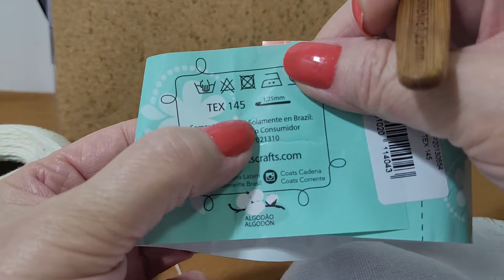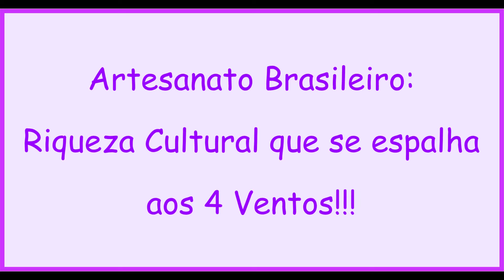Barrado de Crochê Maravilhoso para o seu pano de Prato - Passo a Passo - 975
Hoje é dia de fazermos uma linda cestinha que vai arrancar elogios! Este Barrado de Crochê é Maravilhoso para o seu pano de Prato! Consegui fazer de forma que a cestinha não fique de cabeça para baixo e ficou simplesmente maravilhoso!
Unindo técnicas de crochê diferentes, vamos conseguir este resultado maravilhoso!

*DETALHES TÉCNICOS*
*Pano de Prato* - 49 x 72 cm ou material de sua escola
*Contagem:* Múltiplos de  6 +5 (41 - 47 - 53...)

*Linha Camila 1000* 100% algodão mercerizado
*Tex:* 145
*Agulha:* 1,25
*Cores:* Marfim (0105) - Verde III (0835)
Amarelo (0302)

*Tamanho do bico de Crochê:* 6 cm
*Quantidade de Carreiras:* 7 carreiras

*Pontos Utilizados:* Correntinha, Ponto Baixo, Ponto Alto e Picô
Conheça  as playslists abaixo e encontre diversos trabalhos do Canal Arte aos 4 Ventos!

*CARREIRA A CARREIRA - Ache fácil onde parou!*
00:00 - Informações Iniciais
02:00 - Materiais e lado correto do caseado
04:11 - Picô de acabamento (lado do direito do pano)
06:46 - Carreira de quadradinho vazio falso para apoio do trabalho
08:45 - 1ª carreira (preparação dos arcos)
11:50 - 2ª carreira (preenchimento dos arcos)
17:40 - 3ª carreira -verde - preparação para as folhas
22:10 - 4ª carreira - verde - folhas com ponto pipoca
26:25 - 5ª carreira - amarela - pétalas das flores
34:35 - 6ª carreira - amarela - preparação para acabamento
38:24 - 7ª carreira - marfim - acabamento
47:10 - Preparação e costura final